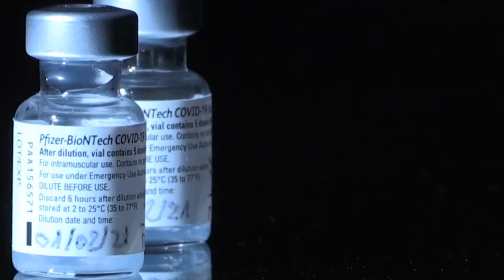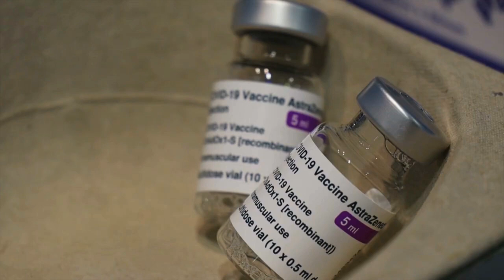JornaldaOnda 03.11.21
MINISTÉRIO DO TRABALHO PROÍBE DEMISSÃO DE QUEM NÃO SE VACINAR CONTRA A COVID-19 NO BRASIL